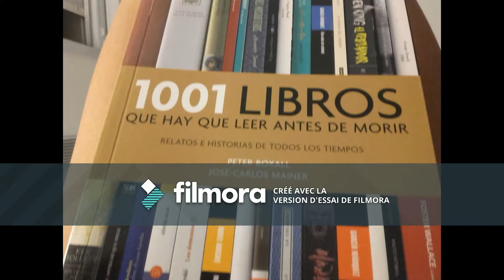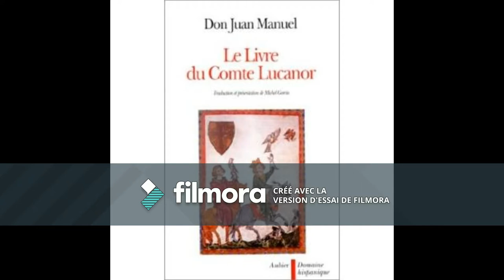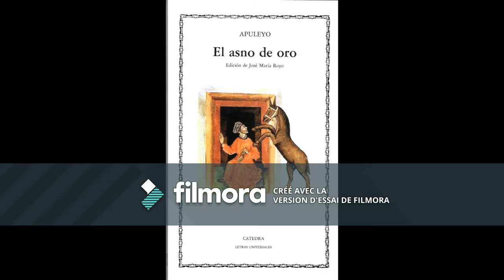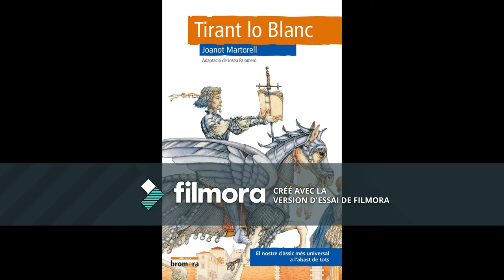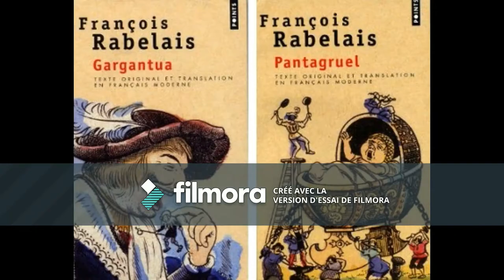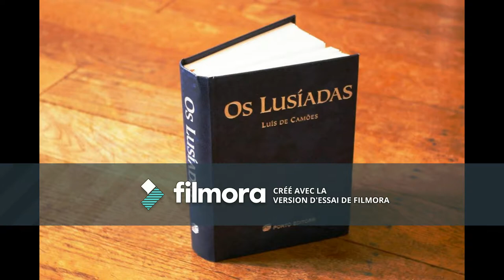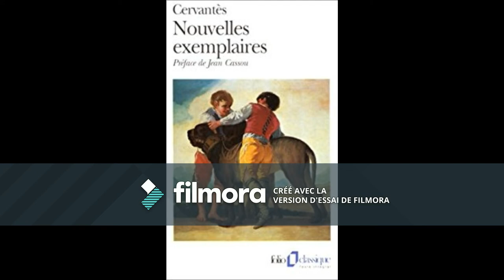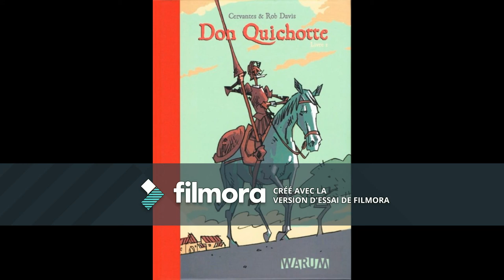Les 1001 Livres qu'il faut lire avant de mourir